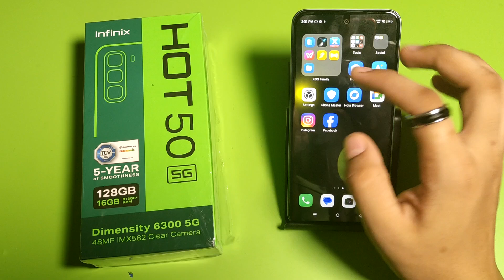INFINIX HOT 50 5G: Enable Google Assistant || How To Turn On Google Assistant On INFINIX HOT 50 5G